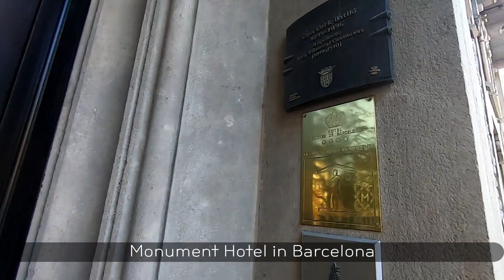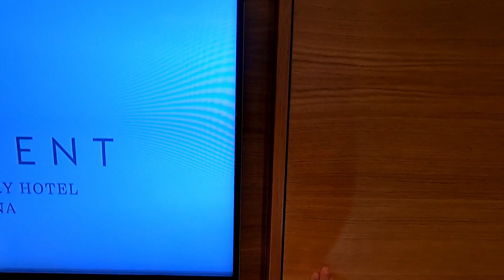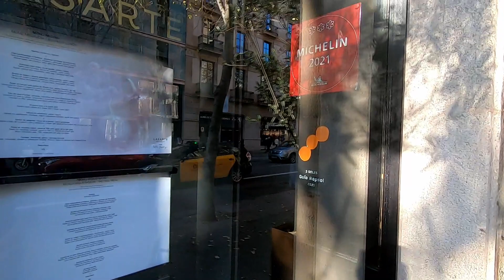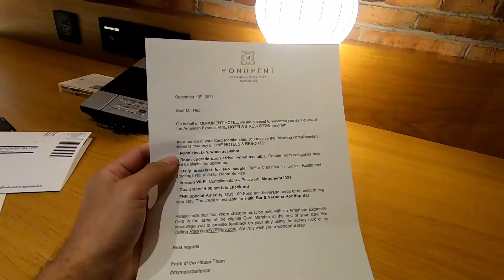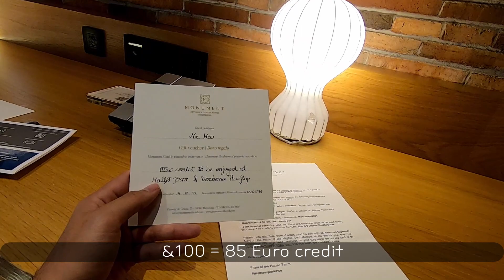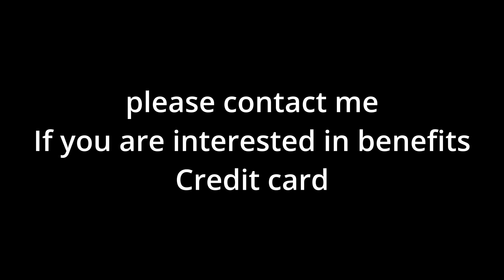🇪🇸 Monument® Hotel 5⭐⭐⭐⭐⭐ Luxury Hotel in Barcelona, Spain [Hotel Review]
AnhouseTV's Hotel Review

*This video review of the Monument® Hotel, Barcelona, Spain. I stayed in this hotel for one night, 2 days a little video review of the property.

We were "upgraded" to Junior King Suite, valued $400 with American Express Fine Hotels & Resorts. Original value: $322.

Hotel Review
Located on the fashionable Paseo de Gracia, within 5 minutes’ walk from both Gaudi’s masterpieces Casa Battló and La Pedrera, Monument Hotel offers luxury services including a gourmet restaurant and a spa.
Elegantly decorated, all soundproofed rooms have a flat-screen TV with pay-per-view channels, Bluetooth sound system, and a safe deposit box with plug for charging laptop devices. Most of the room types have a private bathroom with a free-standing bath, velour bathrobe and luxury toiletries. Most of the rooms have a balcony with city views.
The 3 Michelin-starred restaurant, Lasarte, offers a range of options designed by the chef Martin Berasategui; while the on-site bistro-style restaurant, Oria, serves fresh cuisine following the Mediterranean gastronomy.
Monument Hotel is a 10-minute walk from Plaza Catalunya and Las Ramblas; regular trains to Barcelona El Prat Airport leave from Paseo de Gracia Train Station, located 1,000 feet away. Free high-speed WiFi is provided.
The hotel is housed on Enric Batllo’s house, an architectural jewel of 19th century that constitutes one of the characteristic works of the Eixample Quadrat d'Or and which gives it the Specialty Monument status.

Room
Monument Hotel features 84 rooms and suites with an elegant and chic style, designed to offer maximum comfort to our guests.
Check-in 3pm, Check-out 12pm

My Room Features
Junior King Suite
Spacious, comfortable and bright 36-m2 guest rooms overlooking a calm inner block courtyard or Mallorca street in the very heart of Barcelona.

Please apply The Platinum Card® from American Express
Here is the benefit:
- Welcome bonus: Earn 100,000 Membership Rewards® Points after you spend $6,000 on purchases on the Card in your first 6 months of Card Membership. Terms Apply..
- Earn 5 membership rewards points per dollar for flights booked directly with airlines or with American Express Travel on up to $500,000 per calendar year, 5 points per dollar on prepaid hotels booked with American Express Travel and 1 point per dollar on all other eligible purchases.
- Up to $200 annual airline incidental fee credit on an airline you enroll with each year.
- CLEAR membership fee credit each year with enrollment.
- TSA PreCheck or Global Entry fee credit after paying application fee with the card.
- Gold elite status with Hilton Honors and Marriott Bonvoy with enrollment.
- Elite status with Hertz, Avis and National Car Rental with enrollment.
- Uber Cash totaling $200 in up to $15 per month increments (up to a total of $35 bonus in December) each year when you link your eligible card to your Uber account. Uber Cash is good for U.S. rides or Eats.
- Up to $300 annual Equinox Credit in $25 per month statement credits with enrollment.
- $695 annual fee.

아래 카드로 위 호텔을 이용했습니다.

아메리칸 익스프레스 플래티넘 크레딧 카드 혜택
- 100,000 보너스 포인트
- 5배 리워드(항공 및 American Express Travel 이용시)
- $200 항공 크레딧
- CLEAR 멤버쉽 지원
- TSA or Global Entry 지원
- 힐튼 및 메리어트 Gold 등급 혜택
- Hertz, Avis and National 렌트카 일레트 등급 혜택
- 우버 캐쉬 $200 지원
- $300 매년 Equinox 크레딧 지원(월 $25)
- 연회비 $695

*카드 포인트 및 조건은 바뀔수 있습니다.
꼭 카드 신청 전 미리 연락 주세요. 카드 혜택 자세히 알려드리고 다른 카드도 조언해 드릴게요^^

" Music "

*Location*
Paseo de Gracia, 75, Eixample, 08008 Barcelona, Spain